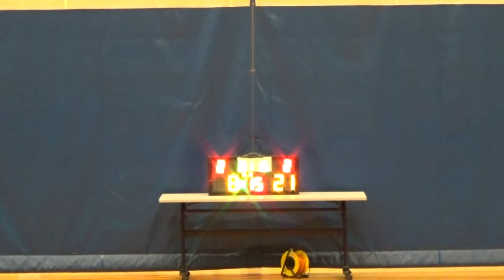20150507 LIMIT VS LEGEND 2nd Quarter